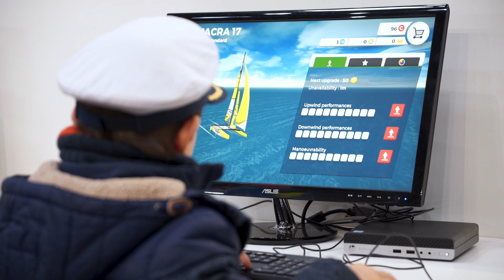Segeln auf der boot 2019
Sich einfach treiben lassen, mit ganz viel Tempo unterwegs sein oder mit der Familie von Bucht zu Bucht schippern – die Faszination Segeln ist individuell ganz unterschiedlich. Die boot Düsseldorf zeigt alle Facetten und neusten Trends des Segelns, wie zum Beispiel das Foiling. Auch der Trend eSports ist auf der Messe vertreten. Ein neues virtuelles Regattaformat feiert hier seine Premiere. Aber auch ganz real kann hier gesegelt werden.